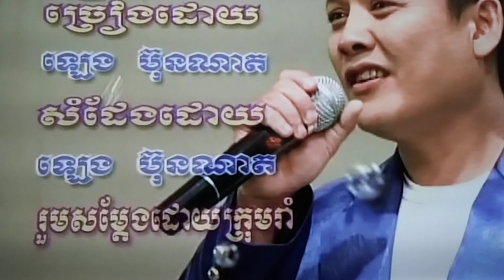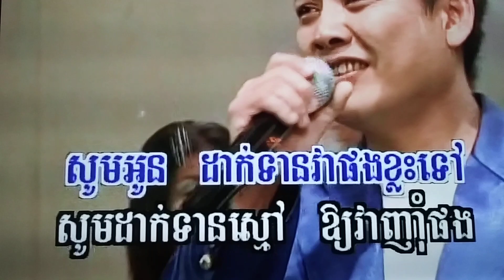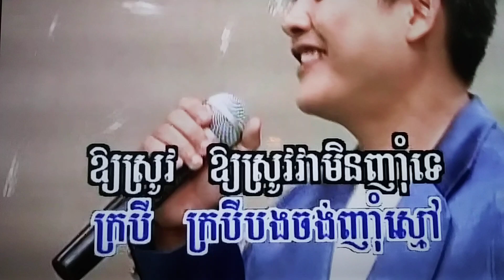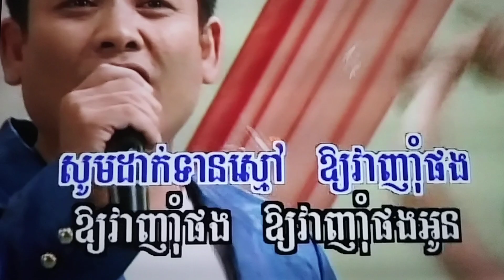December 21, 2023